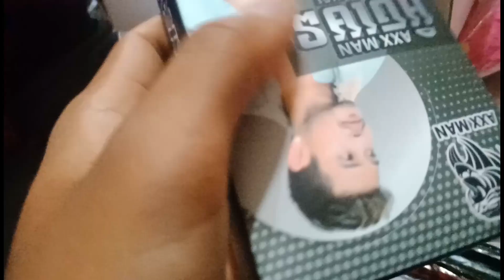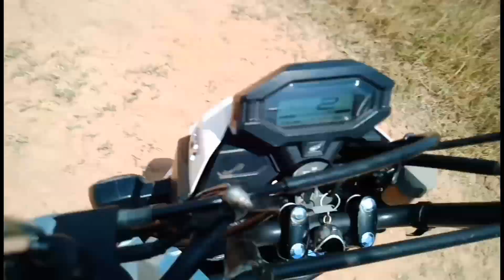គោ?សក់?what i gonna do in video.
This video i want to tell you about joker hair which i was cut it. and i lost my cow before i went to change place it.

បេីពេលណាពូមីង បងប្អូនមេីលvideoញុមហេីយបានឃេីញនូវកំហុស ឫការធ្វេីអ្វីមួយខុស ពូមីង បងប្អូនអាចជួយប្រាប់ដោយបញ្ចេញមតិនៅខាងក្រោយបាន។ ការរីសគុណដេីម្បីកែលំអរ កែលំជារឿងសាមញ្ញ បេីស្រលាញ់ជួយរីសគុណ។
អ្វីដែលអ្នកទាំងអស់គ្នាពេញចិត្ត??
អ្វីដែលជាគំនិតក្នុងការកែប្រែ??
-help to like
-help to shere
-help to recommended
-help to view
អរគុណសម្រាប់ការចំណាយពេលវេលាមួយនេះ ។ Thank for spent the time to watching my video .